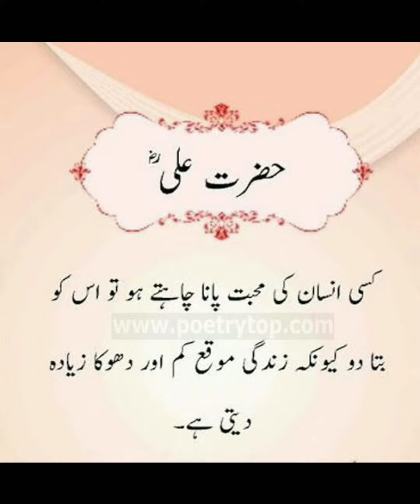Heart touching |Urdu quotes |Urdu poetry |new WhatsApp Dp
Islamic PoetryIn Urdudp for whatsapp
dp picture for whatsapp
urdu status
heart touching urdu poetry shayari
poetry
islamic
shayari